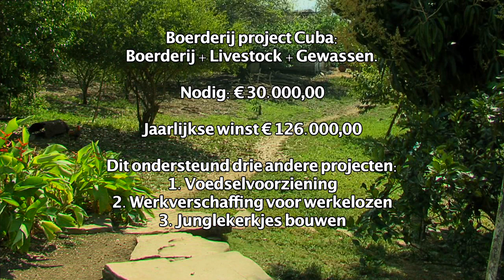Cuba Boerderij project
BOERDERIJ PROJECT CUBA           Door: Jeroen en Anja Elferink

Lieve mensen,
M'n vrouw Anja en ik willen graag iets met U delen waar we zo enthousiast over zijn. Diverse keren ben ik met evangelisten Arjan en Efi Knevel meegereisd naar Cuba om hun activiteiten te filmen. Toen ik  ongeveer 2 jaar geleden samen met Anja in Cuba was, werden we diep geraakt door de armoede die er heerst onder de Cubaanse bevolking.  In de hotels is overvloed voor de toeristen, maar buiten de hotels lijden veel Cubanen honger en is er armoede vanwege werkeloosheid en voedseltekorten.
De contactpersoon van Arjan en Efi is pastor John Cardoso die een grote gemeente heeft in de stad Ciego d'Avila en aan het hoofd staat van 32 zogenaamde junglekerkjes. Onlangs deelde pastor John z'n hart met mij betreffende het opstarten van een project dat honderden mensen, gemeenteleden en ouderen die geen pensioen of AOW hebben  kunnen helpen.
BOERDERIJ PROJECT CUBA
Er is niet ver van de stad Ciego een oudere christelijke boer die z'n volledig functionerende boerderij wil verkopen om samen met z'n vrouw zich te vestigen in Amerika.  Omdat deze broeder pastor John Cardoso al jarenlang goed kent, heeft hij het op z'n hart om pastor John de boerderij te verkopen voor...ja je leest het echt...voor € 30.000 !!!
PLAN
De boerderij heeft een jaarlijkse winst van € 126.000,00 Deze winst willen we in de komende 5 jaar verhogen door het fokken van varkens te vermeerderen en het vlees te gaan gebruiken voor export naar Amerika.

WAAROM DIT PROJECT?
Dit project stelt ons in staat het volgende te verwezenlijken.
1. Werkvoorziening voor de gemeenteleden van de kerk van ps. John Cardoso. De werkeloze gemeenteleden kunnen werken op de boerderij. Het is vaak moeilijk om werk te vinden.
2.Voedselvoorziening  voor de 65-plussers. We willen samen met de kerk van pastor John Cardoso voedselprojecten opstarten voor de ouderen die geen pensioen hebben.
3. Het bouwen van junglekerkjes.

INVESTERINGSPLAN/CONCREET
Wij zijn op zoek naar 1 of meerdere investeerders die ons € 30.000,00 willen lenen om de boerderij te kopen. Ook 3 personen die elk € 10.000,00  zouden willen investeren behoort  tot de mogelijkheden.  Er kwam onlangs een gift binnen van € 6000,00, een 5e deel. Ook dat is geweldig.
AFLOSSINGSPLAN
We willen de investeerder die bijvoorbeeld € 30.000,00 zou willen lenen voor het BOERDERIJ PROJECT CUBA, want dat zijn de kosten in z'n totaliteit, binnen 5 jaar terug betalen. Te weten:
1e jaar: 6000,00  2e jaar 6000,00  3e jaar  € 6000,00  4e jaar € 6000,00  en 5e jaar € 6000,00
BELANGRIJK
Gezien de positieve veranderingen in de politieke situatie  in Cuba betreffende de handelsbetrekkingen met Amerika en het opheffen van het handelsembargo zullen er veel veranderingen op kort termijn plaats vinden. We hoorden van pastor John Cardoso dat sinds de Amerikaanse vlag  wappert op de Amerikaanse ambassade alles duurder wordt.  Het is een wonder te noemen dat de hele boerderij slechts € 30.000,00 bedraagt.  Dit kan snel veranderen en daarom moeten we nu handelen!!
Alstublieft neem contact met ons op of mocht U een waardevol idee of suggestie hebben laat het ons dan weten.  Het is belangrijk om NU te handelen.!!
We zijn  bereikbaar via mail en telefoon: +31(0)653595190
Uw investering of gift kunt u overmaken naar:
Life Media Vision, IBAN: NL37INGB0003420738, o.v.v. Boerderij Project Cuba
Liefdevolle groeten en Blessings
Jeroen en Anja Elferink
Life Media Vision